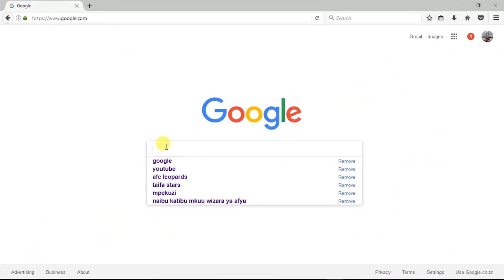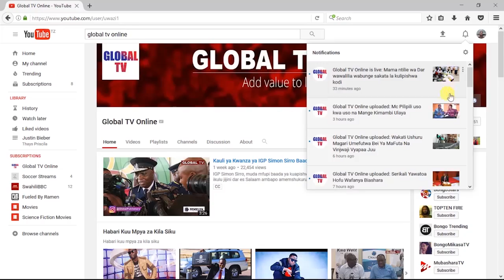Huku Zari Katua Bongo, Huku Mobeto na Sherehe ya Mwanae, Bwana Yuko Wapi?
MFANYABIASHARA Zari The Bosslady ametua Tanzania, leo jioni  Septemba 13, akitokea nchini Afrika Kusini kwaajili ya kuzindua duka jipya la bidhaa za nguo, Danube lililopo Mlimani City jijini hapa.
Zari ametua katika Uwanja wa JK Nyerere International akiwa bila mtoto wake mdogo Nillan kitendo ambacho kimeonyesha huwenda mrembo huyo hajafika kwa ajili ya mpenzi wake na ni kwa muda mchache.
Akiongea na waandishi wa habari baada ya kuwasili, Zari amesema amekuja nchini kwa ajili ya uzinduzi wa duka la Danube na si kitu kingine
“Nimekuja Tanzania kama balozi wa Danube. Kwahiyo nashukuru kwa upendo wetu, na tuendelee kutumia bidhaa za Danube,” alisema Zari.
Zari amewataka Watanzania kujitokeza kwa wingi Mlimani City siku ya kesho kwa ajili ya uzinduzi wa duka hilo. Wawili hao waliingia kwenye mgogoro mzito wa mapenzi baada ya mpenzi wake kuchepuka na mwanamitindo, Hamisa Mobetto na kuzaa naye mtoto mmoja.